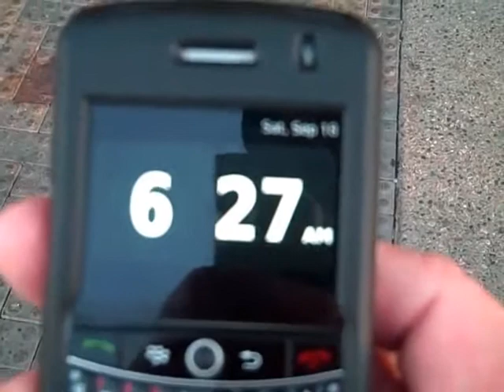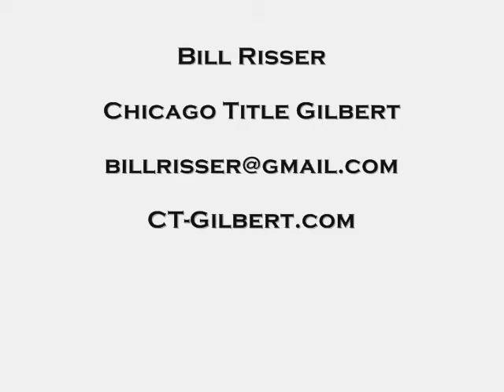CT Video Series no 69 WalMart Bet Recap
It's over!  Dean Ouellette survived 24 hours in w WalMart SuperCenter.  In this video, I show Dean having fun and his release on Saturday am...